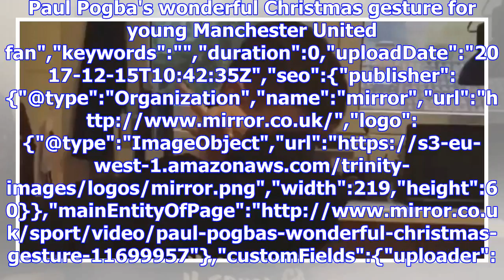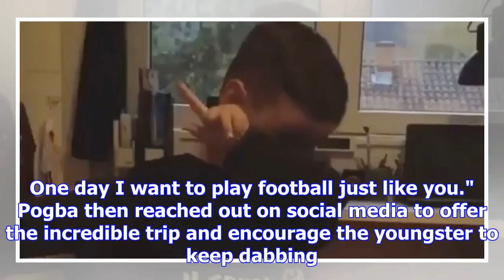Pogba makes manchester united fan's dreams come true with heartwarming gesture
Paul Pogba's wonderful Christmas gesture for young Manchester United fan","keywords":"","duration":0...